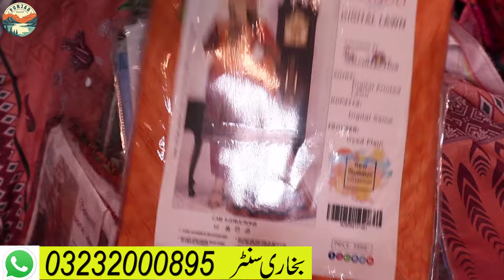Swis Lawn Suit Sale | Summer 3Pcs Suit Sale | WholeSale market | punjab vlogs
Swis Lawn Suit Sale Summer 3Pcs Suit Sale  WholeSale market

Let Us Introduce You To All The Wholesale Markets  In Pakistan.
And We Will Bring For You Very Affordable And Good Quality Products.
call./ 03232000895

Whole Sale | Branded Suit | Lawn Suit | Summer 3 Pcs Suit | Punjab Vlogs
Cotton
Lawn
Linen
Boski